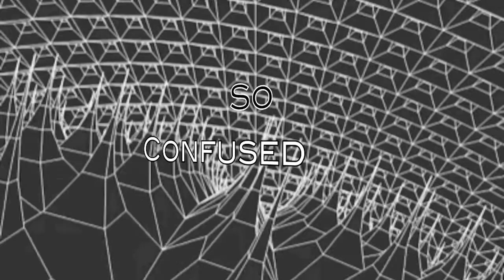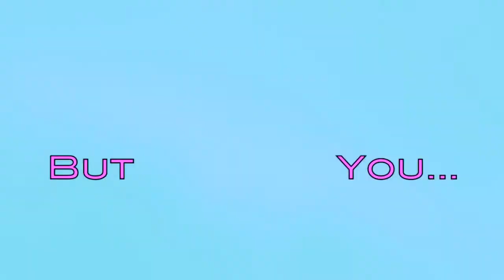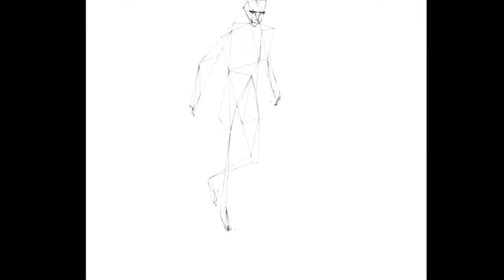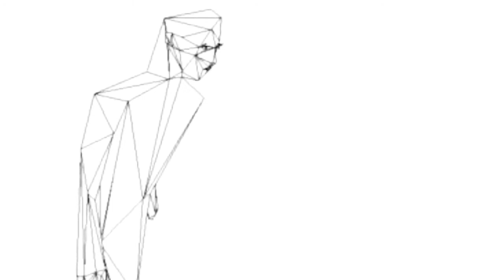PARTICLE: "I'm Awake" Lyric Video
Lyric Video Created By: Steve Molitz

"I'm Awake" - Written by Brandon Draper. Produced and arranged by Steve Molitz. Performed by Particle. Mixed by Steve Molitz and Alby Cohen at Size McStudio, Brooklyn, NY. Mastered by Matthew Agoglia at The Ranch Mastering, Hudson Valley, NY.

Facebook.com/particlepeople

ON TOUR NOW!!

2015 WINTER TOUR:

1/9 - Boston, MA—The Sinclair
1/10 - Burlington, VT—Higher Ground
1/11 - Syracuse, NY—Westcott Theater
1/13 - Pittsburgh, PA—Rex Theater
1/14 - Columbus, OH—Woodlands Tavern
1/15 - Newport, KY—The Southgate House Revival
1/16 - Chicago, IL—1st Ward
1/17 - Minneapolis, MN—The Cabooze
1/18 - Fargo, ND—The Aquarium
1/20 - Sioux Falls, SD—Icon Event Hall & Lounge
1/21 - Des Moines, IA—Wooly’s
1/22 - Iowa City, IA—Gabe's
1/23 - Lincoln, NE—Bourbon Theatre
1/24 - Denver, CO—Bluebird Theater
1/25 - Boulder, CO—Fox Theatre
1/27 - Salt Lake City, UT—The State Room
1/29 - Portland, OR—Aladdin Theatre
1/30 - Eugene, OR—WOW Hall
1/31 - Seattle, WA—Tractor Tavern
2/3 - Arcata, CA—Humboldt Brews
2/5 - Sacramento, CA—Harlow’s Night Club
2/6 - San Francisco, CA—Great American Music Hall